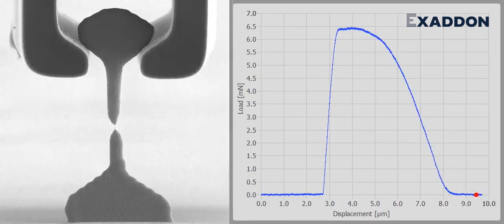Tensile Test of Exaddon CERES 3D Printed Microscale Metal Objects - 30 nms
Watch the video to see how a microscale copper test piece, produced by additive manufacturing, reacts during a tensile strength test.

Note that the test piece reacts exactly according to the expected behavior of a macroscale or "standard" test piece.